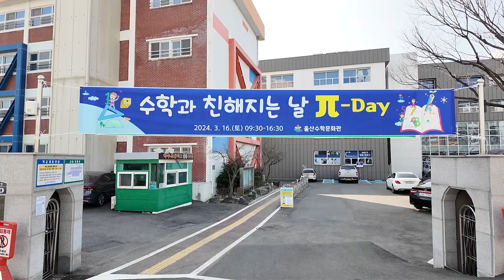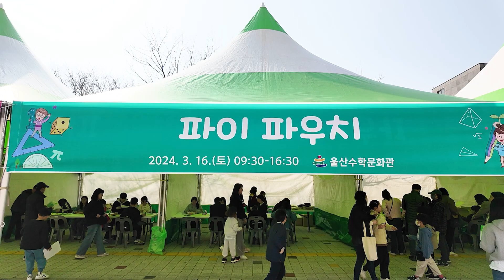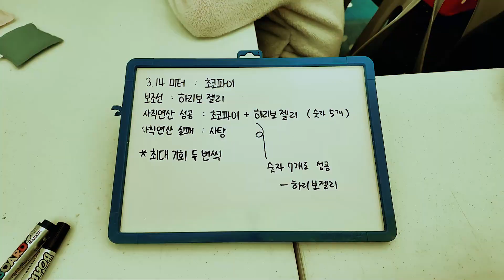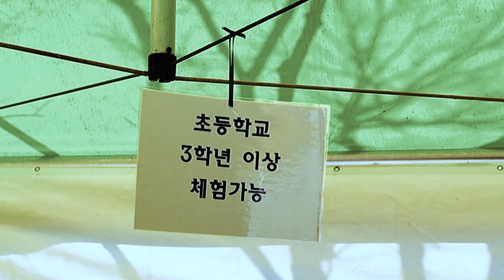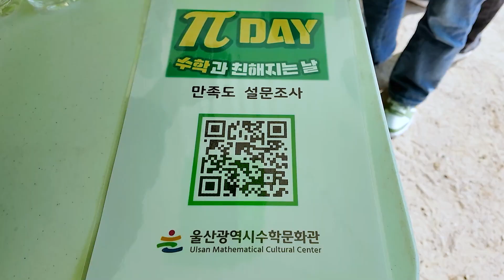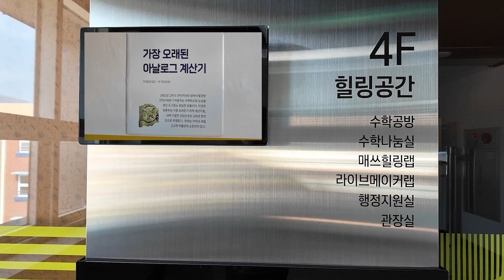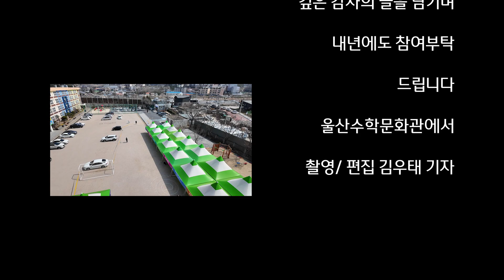[울산교육기자단] 울산수학문화관 파이데이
울산교육기자단이 다녀온
울산수학문화관 파이데이 행사 영상입니다❤❤

파이데이 행사 현장의 모습을